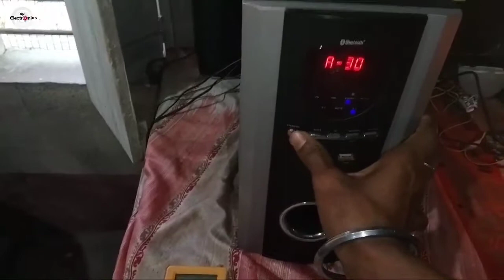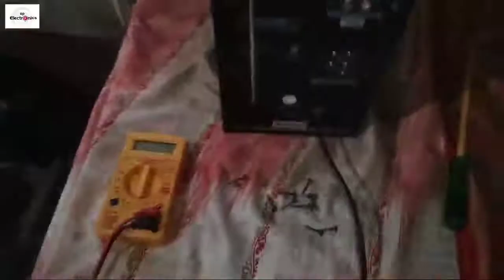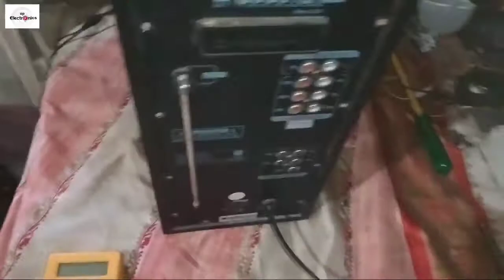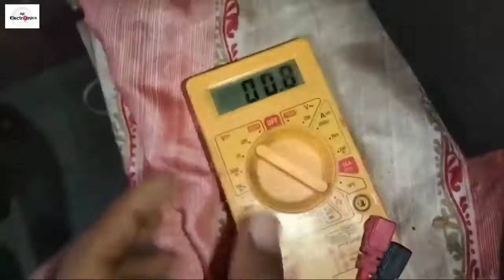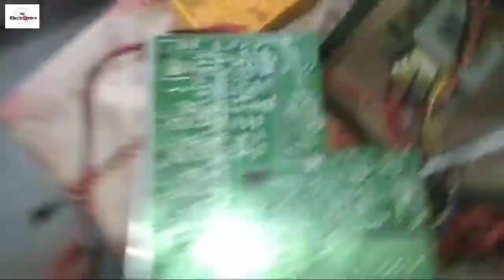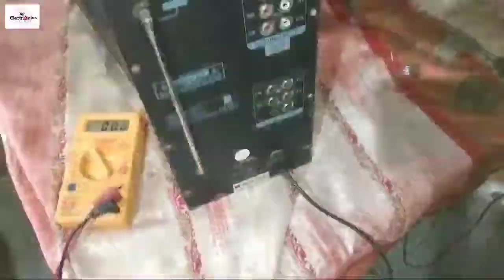ibal 5.1 hometheator 5in1 repair. sub wofer high volt.